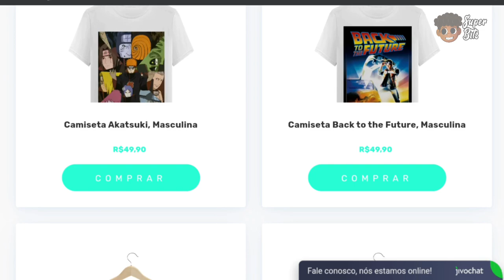Top 12 Melhores Jogos parecidos com Zelda para Android e iOS! | Offline/Online, GRÁFICOS HD